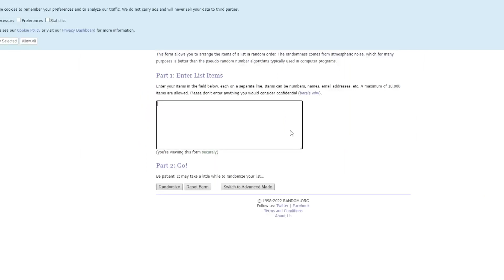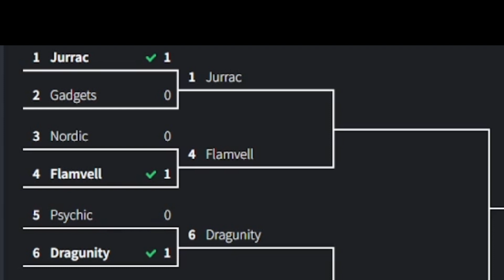This Deck Seems Unbeatable... Tournament of Tournaments EP 51 (Psychics VS Dragunity)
In this series Joe from YGO_History and I play out a full single elimination bracket tournament with one of every possible deck in the September 2011 meta.

Psychics VS Dragunity

to access our format libraries and information.